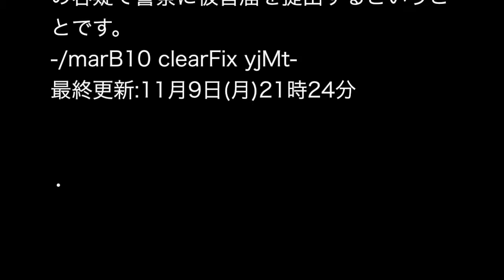女性社員とんずら「やってられっかボケ！」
元皿洗いバイトがアフェリエイトで自由を手に入れたブログ
コチラをクリック！

大量の郵便物が配達されていませんでした。

　日本郵便四国支社によりますと、香川県三豊市の郵便局で配達を担当していた23歳の女性社員は2013年12月ごろから7日までに、約2万9000通の郵便物を配達せずに自宅の押し入れなどに隠していました。配達しなかったのは主にダイレクトメールで、マイナンバー関係の書類は含まれていません。女性社員は「プライベートで悩みがあり、仕事のやる気がなくなった」と話しています。日本郵便は今後、郵便法違反の容疑で警察に被害届を提出するということです。
最終更新:11月9日(月)21時24分テレ朝 news